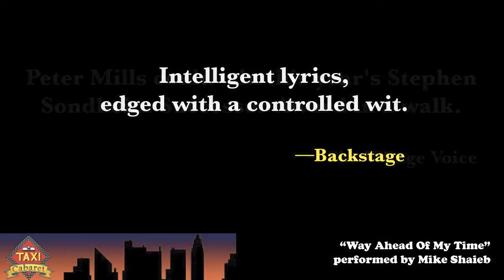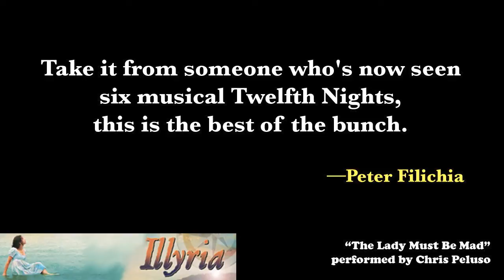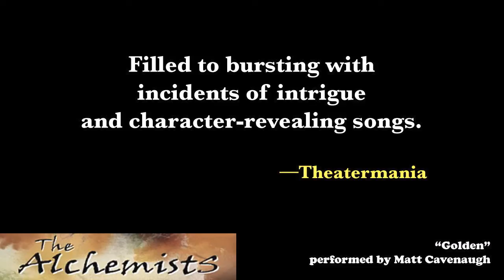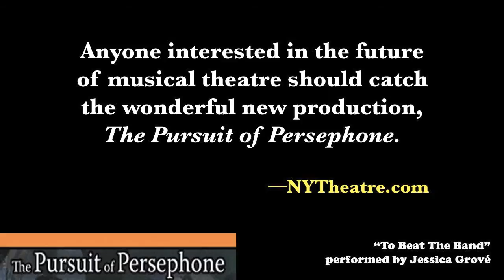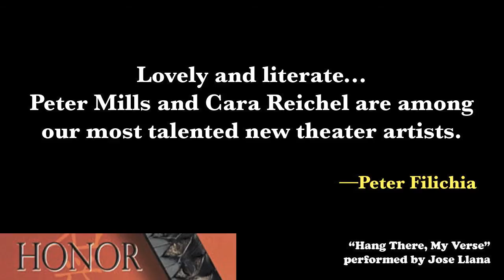Peter Mills - composer/lyricist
8 musicals in 5 minutes.